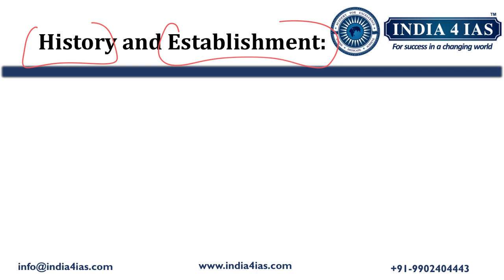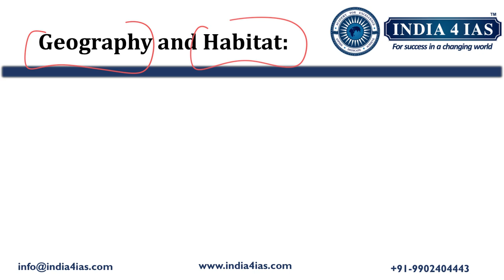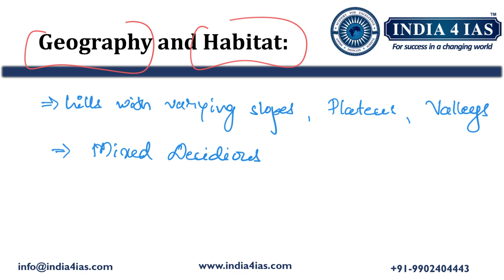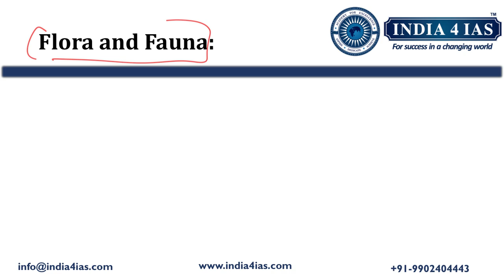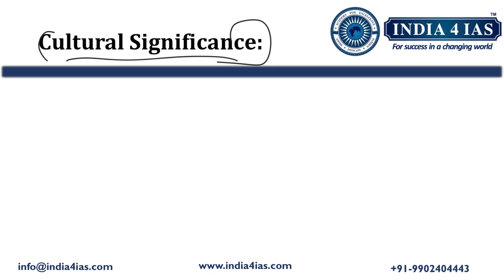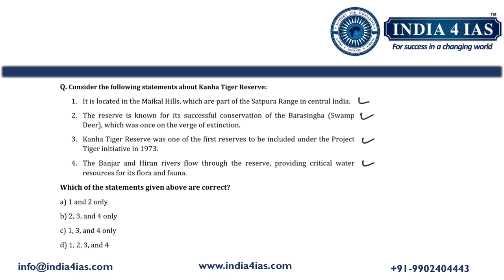Kanha Tiger Reserve Explained: Wildlife, Ecology & UPSC Relevance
Kanha Tiger Reserve, one of India’s most iconic national parks, is a crucial topic for UPSC aspirants, especially in Environment and Biodiversity. In this video, we explore:

✅ Location & Geography of Kanha Tiger Reserve
✅ Flora & Fauna, including the rare Barasingha (Hard-ground Swamp Deer)
✅ Conservation Efforts & Role in Project Tiger
✅ Ecological Importance & Wildlife Protection Laws
✅ UPSC Relevance: Key Facts & Previous Year Questions

This video is perfect for UPSC CSE, State PSC, and other competitive exams.

Why India4IAS?